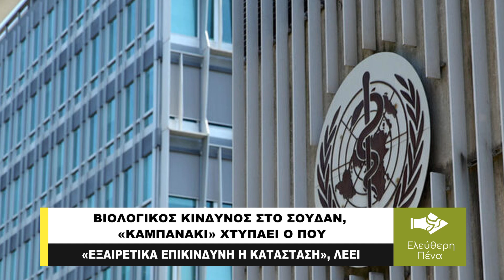ΒΙΟΛΟΓΙΚΟΣ ΚΙΝΔΥΝΟΣ ΣΤΟ ΣΟΥΔΑΝ; «ΚΑΜΠΑΝΑΚΙ» ΧΤΥΠΑΕΙ Ο ΠΟΥ!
«Καμπανάκι» για πιθανό βιολογικό κίνδυνο στο Σουδάν χτύπησε ο Παγκόσμιος Οργανισμός Υγείας μετά από μια κατάσχεση εργαστηρίου που κρατούσε δείγματα παθογόνων ιών, συμπεριλαμβανομένης της πολιομυελίτιδας και της ιλαράς. Ο ΠΟΥ χαρακτήρισε την κατάσταση ως «εξαιρετικά επικίνδυνη».